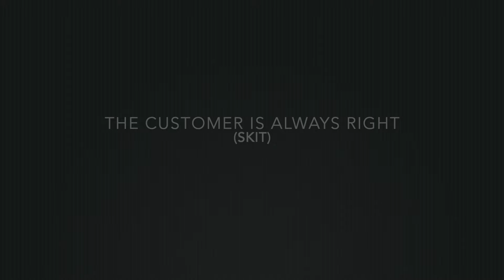The customer is ALWAYS right